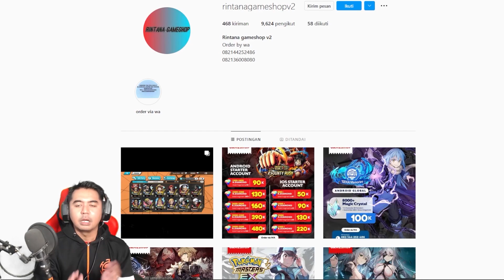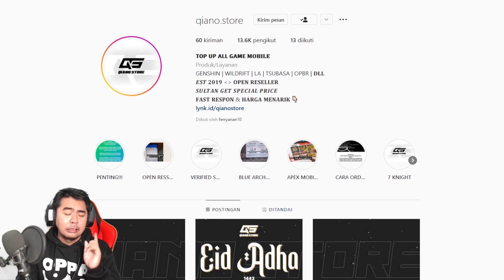Counter BigMom Lagi !!! Next Banner Bounty Fest Chin Jao & Hakuba 🔥🔥 - One Piece Bounty Rush